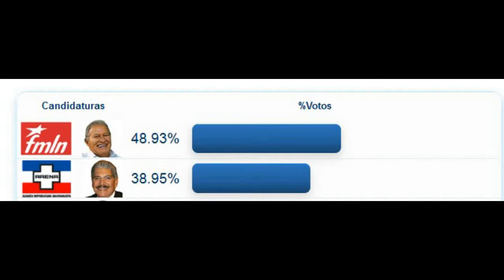Norman Quijano Llorando siempre....